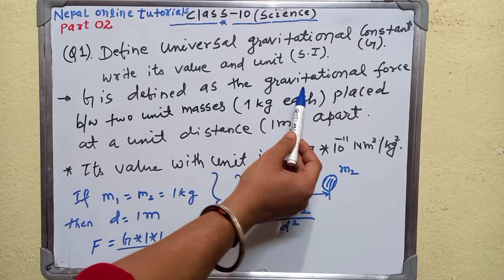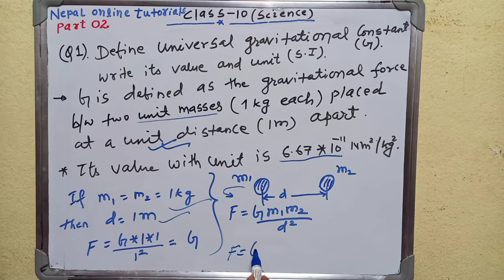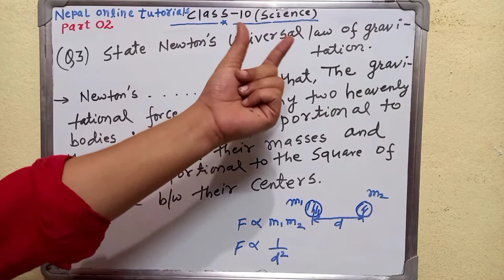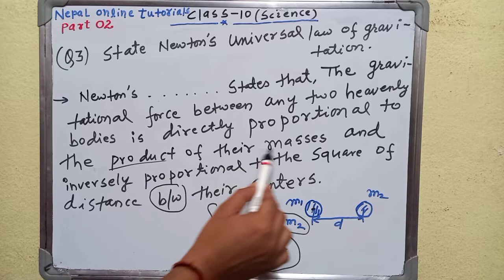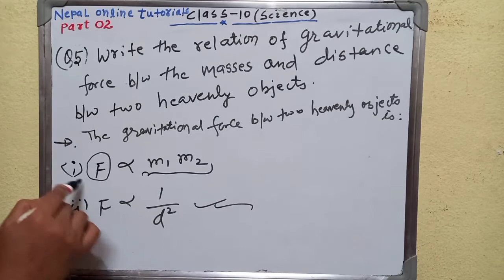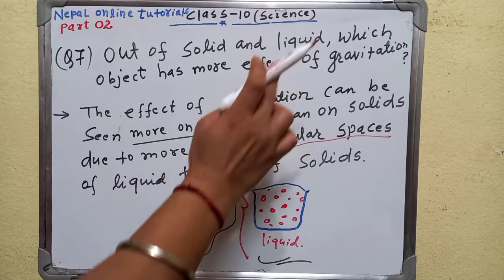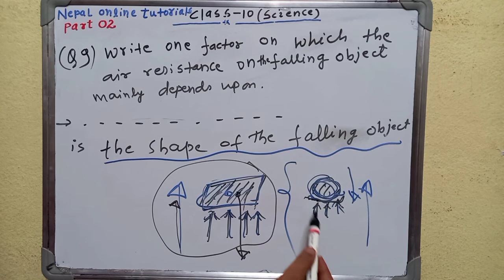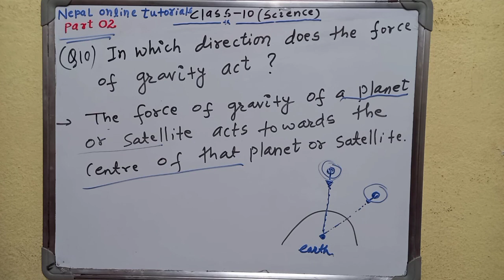class 10, science ...Question series on force. .part 02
see preparation..class 10 ,science...part 02